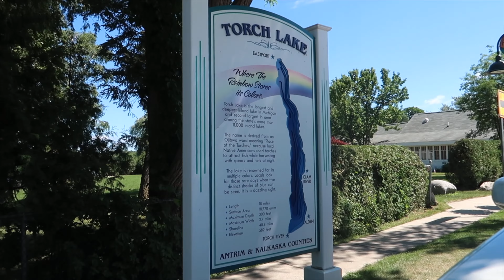Torch Lake Sandbar Michigan 2018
Excited to share our 2018 Torch Lake Sandbar, Michigan drone & aerial footage. The amazing clean fresh water lake (part of the great lakes) make this sandbar incredible! Boats pull right up to the sandbar and you can see the amazing color changes in the water showing depths of 1 ft to 300 ft! Shot with the drone camera - Phantom 4 Pro Plus by DJI - Footage and Editing